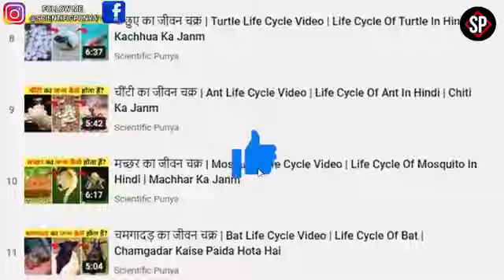मधुमक्खी का जीवन चक्र | Honey Bee Life Cycle Video | Life Cycle Of Honey Bee In Hindi